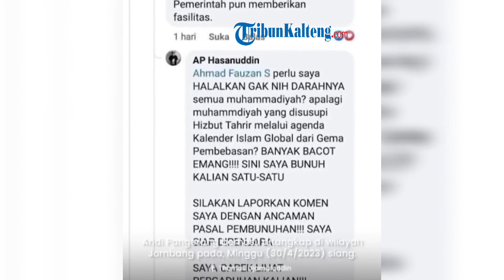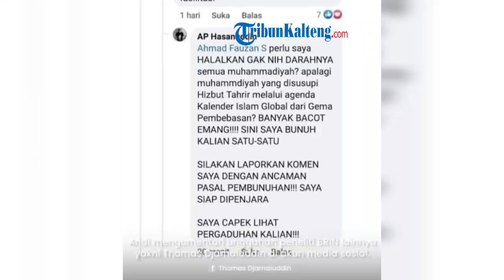Pihak Muhammadiyah Tolak Damai, dengan Andi Pangerang Pengancam Ujaran Kebencian